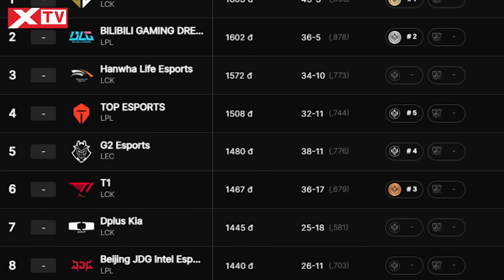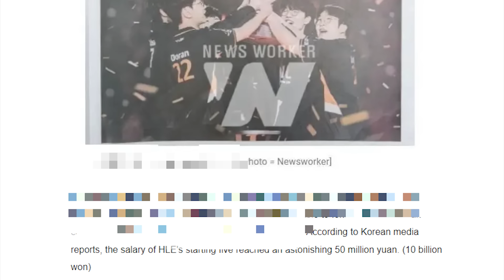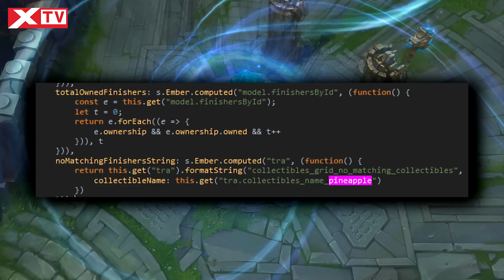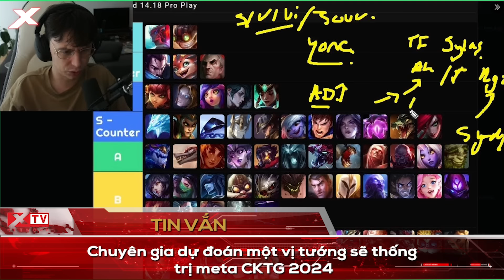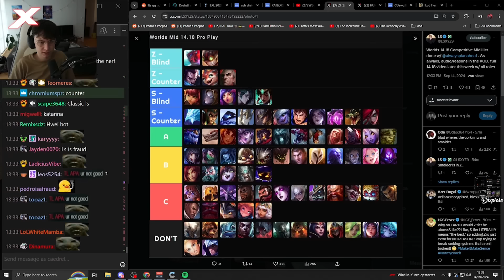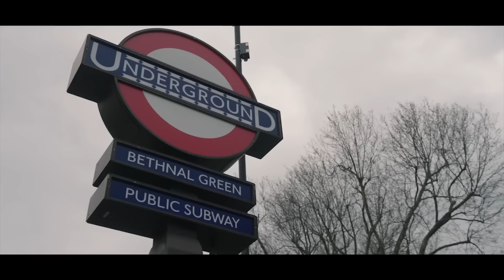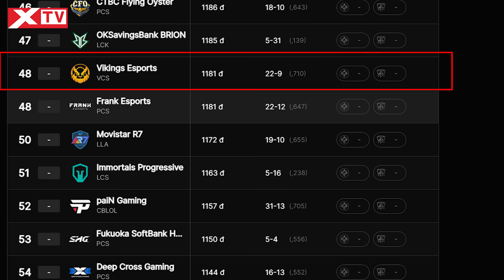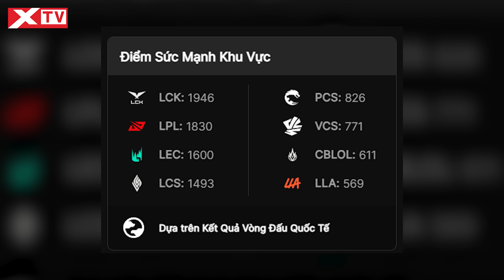Update LMHT: Lương Faker bằng cả đội GENG, Levi lọt top tuyển thủ CKTG 2024, Hiệu ứng nổ nhà chính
Hôm nay mời các bạn cùng XTV bọn mình đến với Update LMHT: Lương Faker gần bằng cả đội GENG, Riot mở bán hiệu ứng nổ nhà chính, Bảng xếp hạng chính chủ 80 đội tuyển.

0:00 Giới thiệu
0:36 Hé lộ mức lương khủng của các đội tuyển LCK, Faker gần bằng cả đội Gen.G
2:34 Riot sắp mở bán hiệu ứng nổ nhà chính, cộng đồng vẽ ra nhiều trò hút máu khác
3:59 Sự thật đằng sau những khoảnh khắc nhắm mắt của Faker khiến fan xót xa
5:59 Chuyên gia dự đoán một vị tướng sẽ thống trị meta CKTG 2024
7:58 Levi lọt top những tuyển thủ già nhất CKTG 2024
8:56 Riot Games lần đầu ra mắt bảng xếp hạng đội tuyển chính thức, VCS ở đâu?